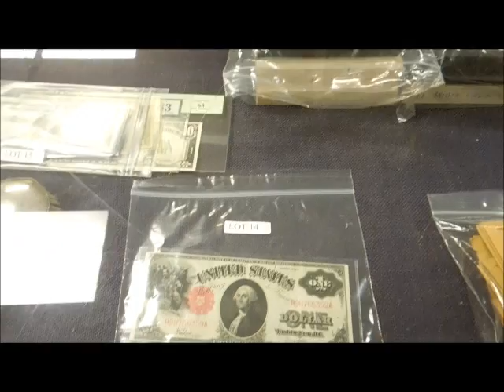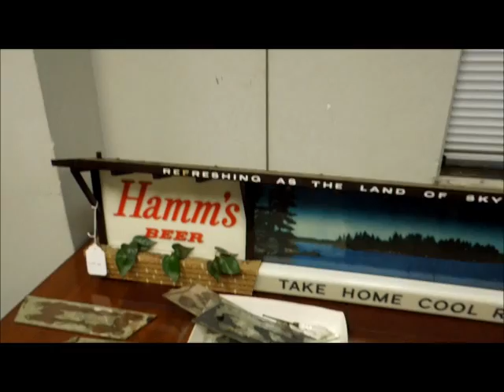Public Estate Auction, Saturday November 14, 2015 10:00AM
Public Estate Auction - DGW Auctioneers
Auction: Saturday, November 14, 2015 10:00am
Preview: Friday November 13, 1:00pm - 8:00pm, Saturday November 14, 8:30am - 10:00am